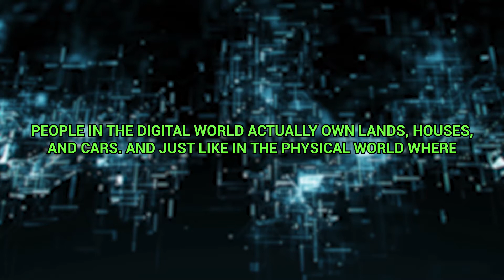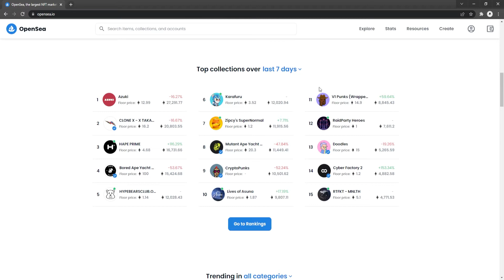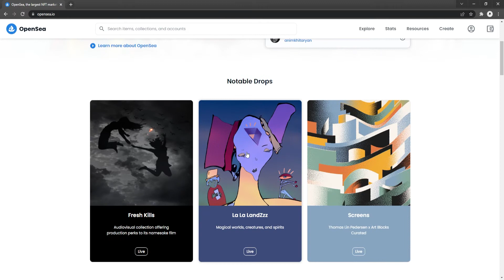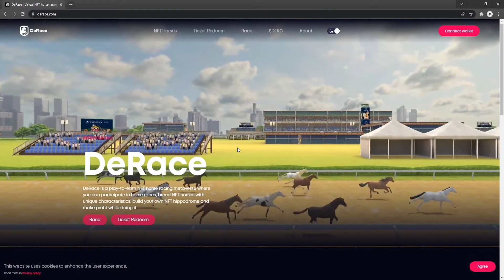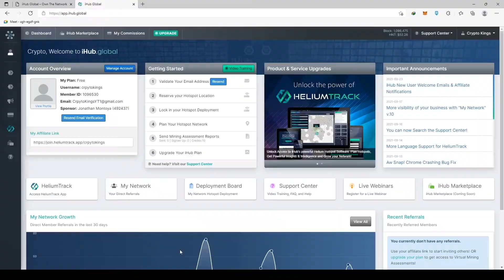What Is The Metaverse? (How To Make Money In The Metaverse!)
So what is the Metaverse & how to make money in the Metaverse? Today we are going to cover everything you need to know about the Metaverse and how you can start making money in it!

Here on Crypto Kings, our team works tirelessly to be your one stop shop for crypto! Today we are discussing what is the Metaverse and how to make money in the Metaverse. If you're looking to start making money in the Metaverse early, this is for you!

Have you asked what is the Metaverse and how to make money in the Metaverse? If you've asked any of these questions, this video is for you! Get started in the Metaverse today!